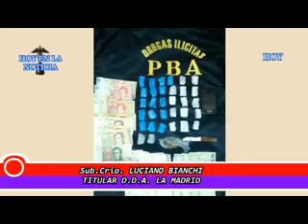Detienen a una mujer con estupefacientes